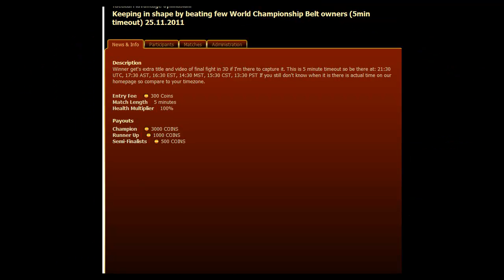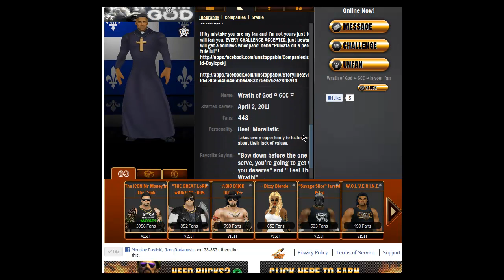251112011 Wrath of God.mp4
Keeping in shape by beating few World Championship Belt owners (5min timeout) 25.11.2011